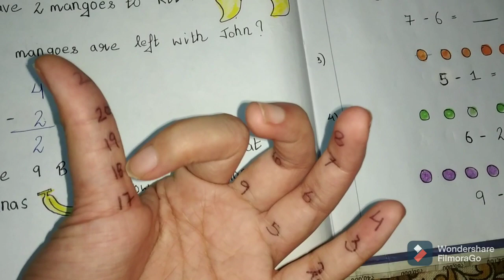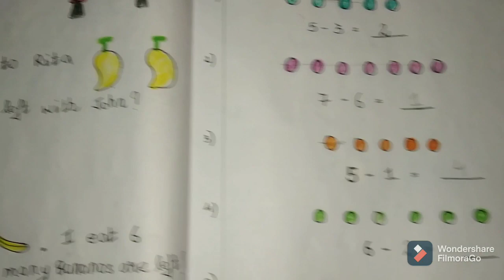Subtraction For Grade 1, Learn How To Subtract